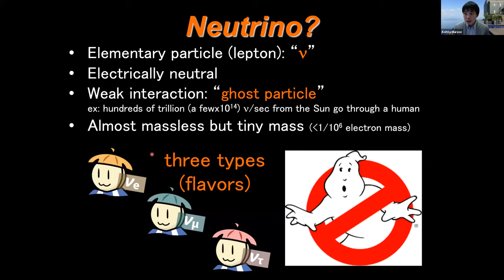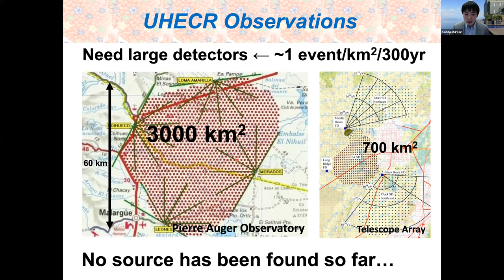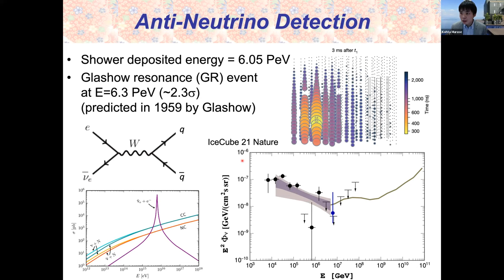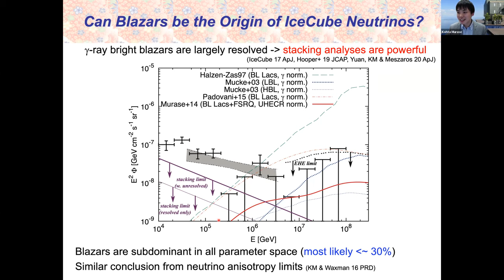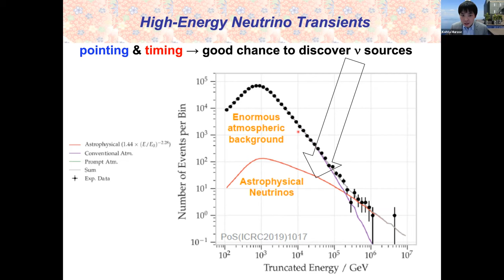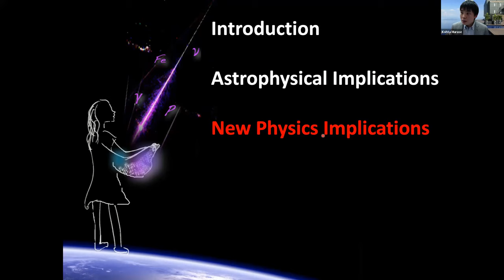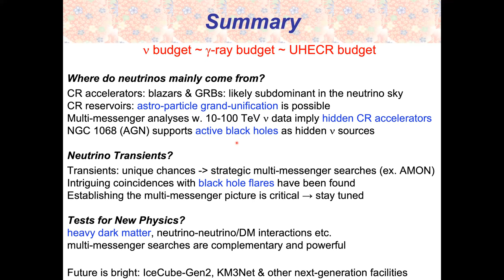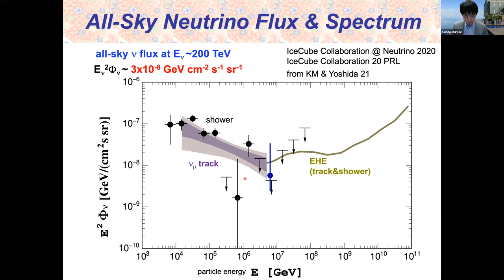High-Energy Neutrino Astrophysics in the Multimessenger Era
Kohta Murase from Pennsylvania State University presented the colloquium On February 9, 2022.

The discovery of high-energy cosmic neutrinos opened a new window of astroparticle physics. Their origin is a new mystery in the field, which is tightly connected to the long-standing puzzle about the origin of cosmic rays. Murase will give an overview of the latest results on high-energy neutrino and cosmic-ray observations and demonstrate the power of "multimessenger" approaches. In particular, he will show that the observed fluxes of neutrinos, gamma rays, and extragalactic cosmic rays can be understood in a unified manner. He will also highlight the recent developments about astrophysical neutrino emission from supermassive black holes and violent transient phenomena. Possibilities of utilizing high-energy neutrinos as a probe of physics beyond the Standard Model may be discussed.